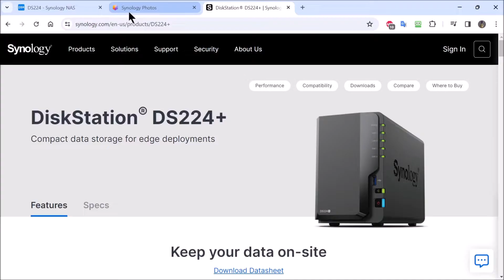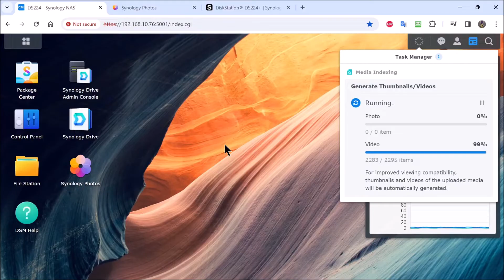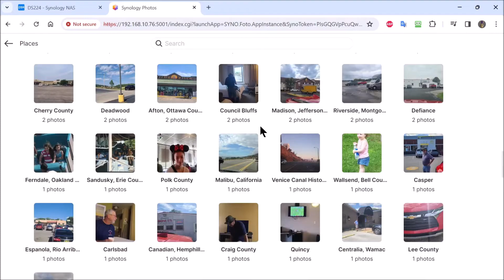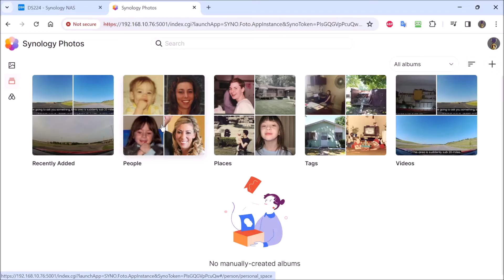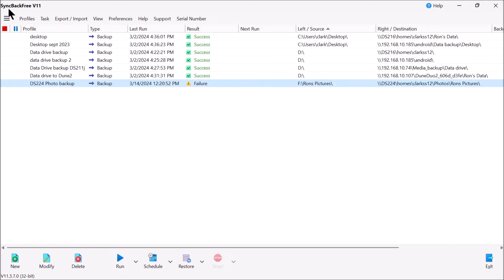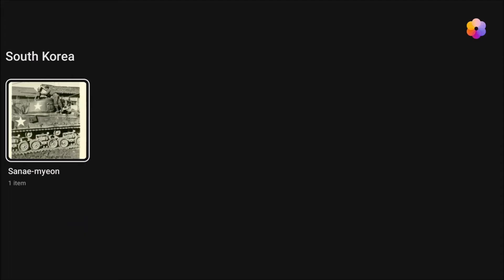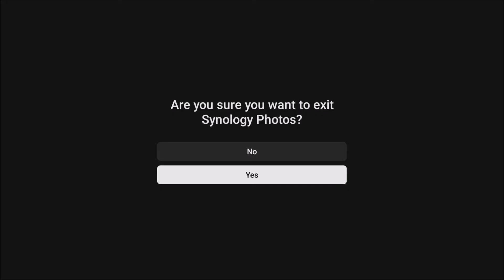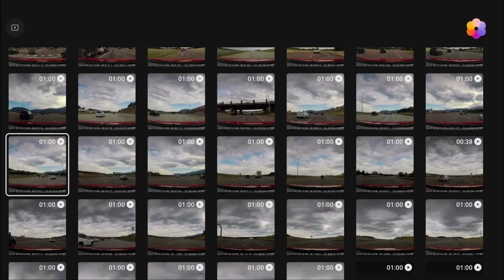Synology Photos on DS224+